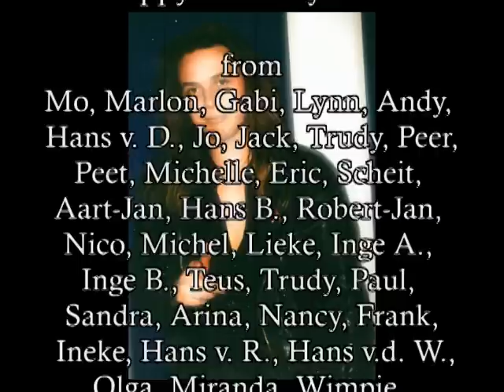Happy Birthday Arno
Fotoreportage van en voor Arno.
Muziek: Jump Around - Frenzy

Met dank aan Moon voor de foto's.

Pics from Arno
Vocals: Arno